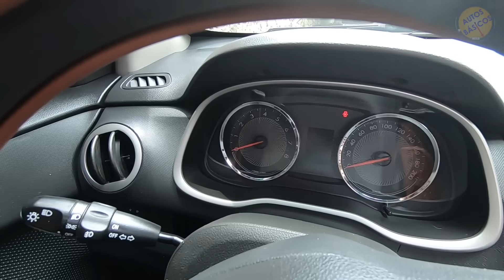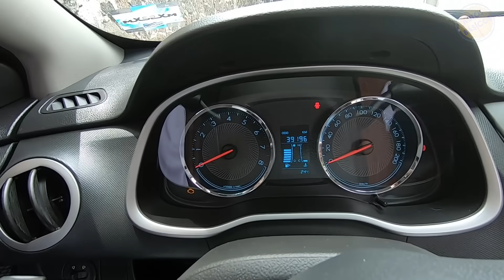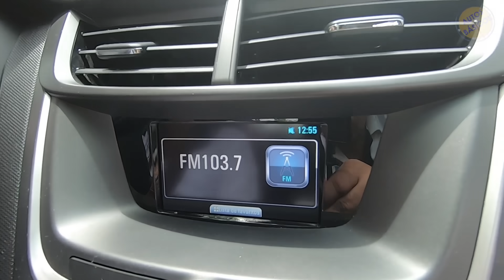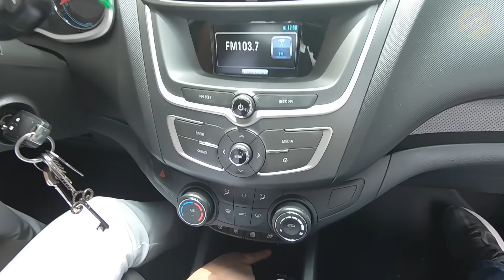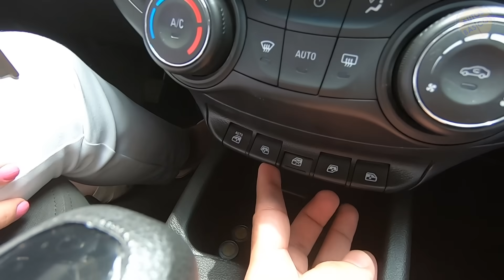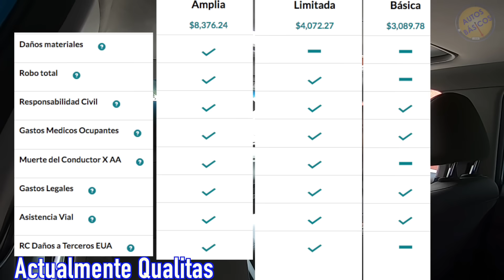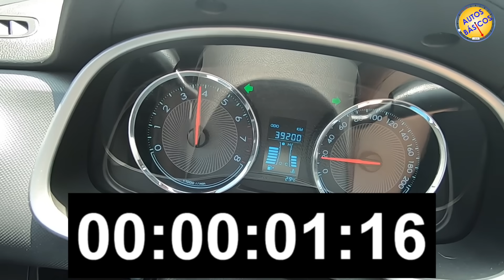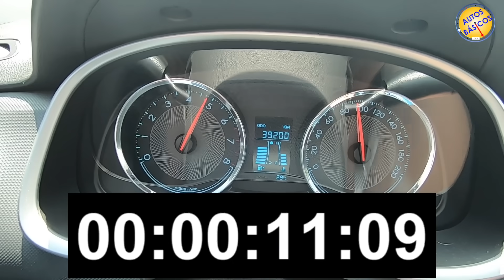Chevrolet AVEO que tan BUENO o MALO sale a 2 AÑOS de USO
En esta ocasión Valeria nos platica sobre su AVEO 2018, acompañame a ver esta historia.